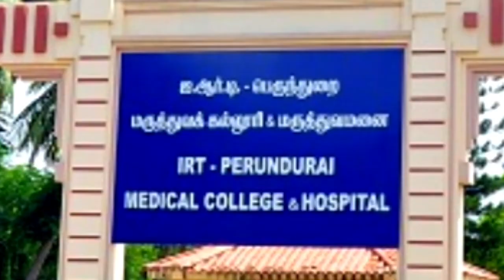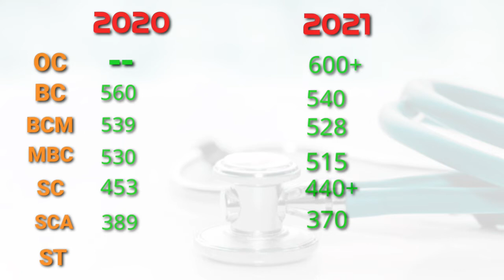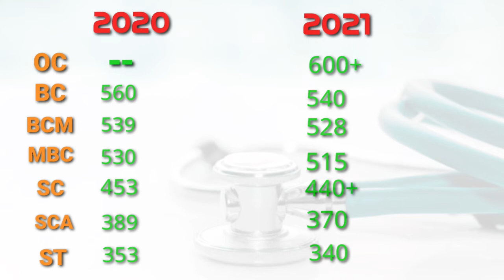GOVERNMENT ERODE MEDICAL COLLEGE| IRT MEDICAL COLLEGE PERUNDURAI FEES STRUCTURE EXPECTED CUTOFF 2021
This video describes about the complete details of IRT Perundurai Government College.
It also describes about the last year cutoff details and expected cutoff for 2021 and the fees structure of the college
 counselling 2021
Tn medical selection
Neet 2021
Neet2021 cutoff mark
Tamilnadu cutoff mark for general Category
Neet 2021 result
Psg college cutoff
Cmc college cutoff
Sri Ramachandra university cutoff
Srm university cutoff
Stanley medical college cutoff
Jipmer medical college mbbs cutoff
Cmc vellore seat matrix
Paramedical  online application form 2021
Paramedical courses
Paramedical counselling 2021
PARAMEDICAL application form
Tn Mbbs open Category seat matrix
Mmc medical college
MMC MEDICAL COUNSELLING
DEEMED UNIVERSITY  IN TAMIL NADU
TOP MEDICAL COLLEGES
TOP 10 DEEMED UNIVERSITY IN INDIA
TOP 10 MEDICAL COLLEGES IN INDIA
TOP 10 DEEMED UNIVERSITY IN TAMILNADU
Government medical colleges fees structure
PSG MEDICAL COLLEGE FEES STRUCTURE2021
KMCH MEDICAL COLLEGE FEES STRUCTURE2021
PANIMALAR MEDICAL COLLEGE FEES STRUCTURE2021
RAJA MUTHTHAIYA MEDICAL COLLEGE FEES STRUCTURE2021